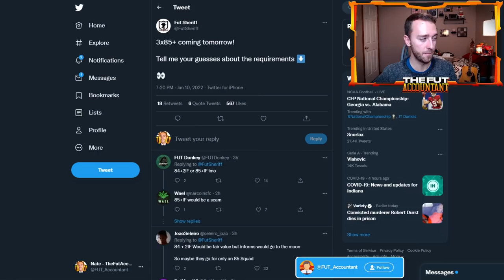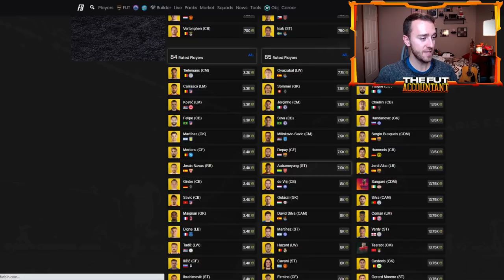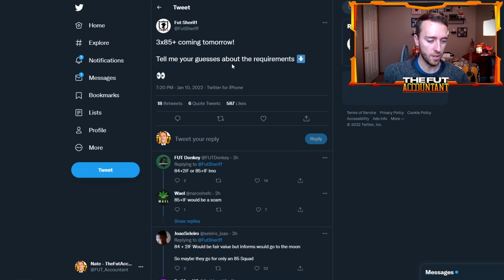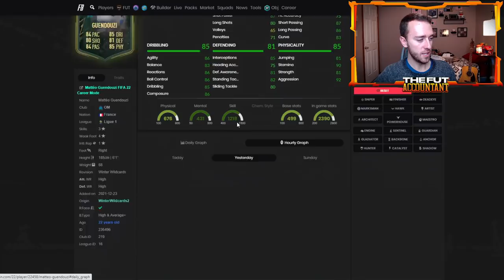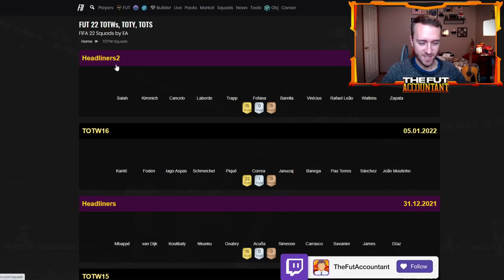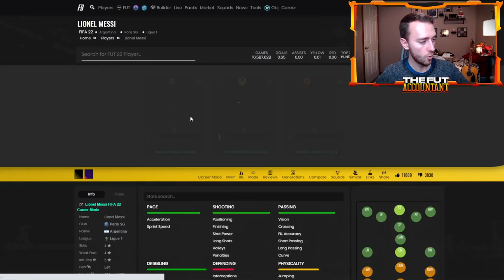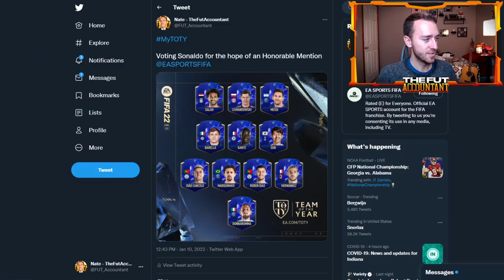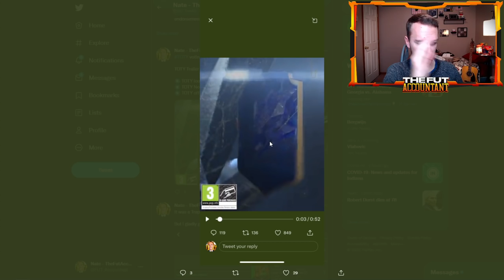85 x 3 SBC COMING! EA KEEP DRAINING COINS FROM THE MARKET & MY TOTY VOTE! FIFA 22 Ultimate Team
85 x 3 SBC is coming to FIFA 22 Ultimate Team! EA Keep draining coins from the market before TOTY!
We also take a look at my TOTY vote in this video!